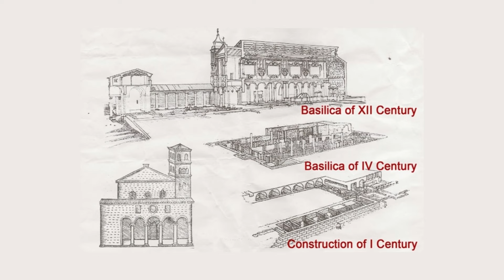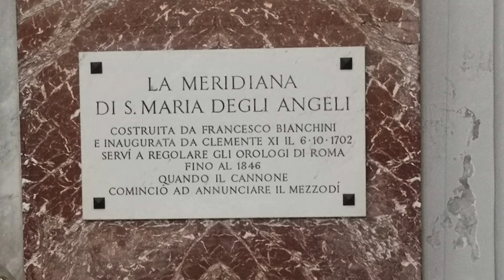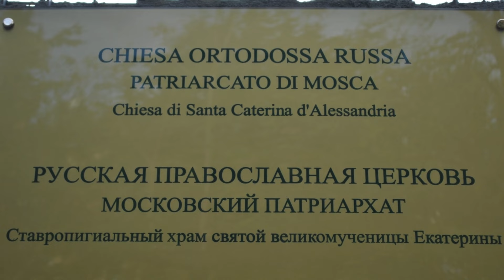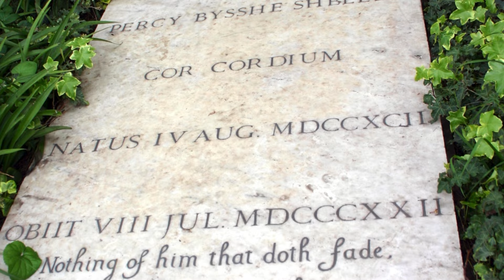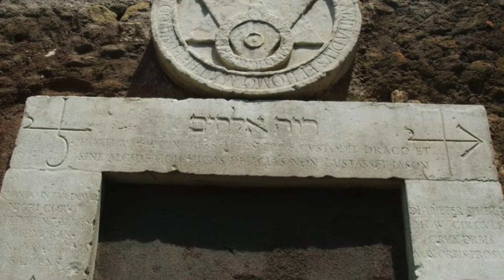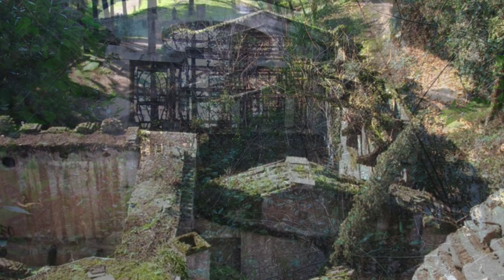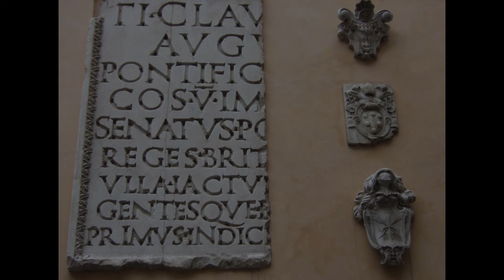Roma: 20 lugares secretos que no debes perderte si eres un verdadero apasionado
¿Eres un amante de Roma y crees que ya lo has visto todo? ¡Prepárate para descubrir una Roma diferente! En este video te llevaremos a un viaje fascinante por 20 lugares secretos que solo los verdaderos apasionados conocen.

Recorreremos callejones escondidos, visitaremos monumentos poco conocidos y nos adentraremos en la auténtica esencia de la Ciudad Eterna. Prepárate para sorprenderte con rincones mágicos, historias fascinantes y una Roma que nunca antes habías imaginado.

¿A qué esperas? ¡Emprende esta aventura con nosotros y descubre los tesoros ocultos de Roma!

En este video encontrarás:

20 lugares secretos que te dejarán sin aliento
Consejos para explorar Roma como un local
Historias fascinantes sobre la ciudad y sus habitantes
Un recorrido único por la auténtica Roma
Imágenes impresionantes que te transportarán a la Ciudad Eterna
¡No te pierdas este video si eres un verdadero apasionado de Roma!

Deja un comentario y cuéntanos cuál es tu lugar secreto favorito de Roma.

00:00 INTRO
00:59 1. Galleria Sciarra
02:18 2. Basilica di San Clemente
03:56 3. La fascinante ilusión óptica de la Cúpula desde la Via Piccolomini
05:51 4. Villa Farnesina
07:27 5. La Antigua Especiería de Santa Maria della Scala (antigua farmacia)
08:56 6. La falsa cúpula de la Iglesia de San Ignacio de Loyola
10:28 7. El Corredor del Pozzo, el único de la ciudad que te "sigue"
11:42 8. La Casina delle Civette
12:55 9. Basílica de Santa María de los Ángeles y los Mártires
14:09 10. Iglesia de Santa Catalina Mártir - Iglesia Ortodoxa
15:16 11. El Barrio Coppedè
16:44 12. Museo de los Capuchinos - Iglesia de Santa María Inmaculada en Via Veneto
17:48 13. Iglesia Mormona – Templo de La Iglesia de Jesucristo de los Santos de los Últimos Días
19:08 14. El Cementerio Acatólico de Roma
20:24 15. Centrale Montemartini
21:52 16. La Puerta Alquímica de la Plaza Vittorio
23:15 17. La Serra Moresca en Villa Torlonia
24:32 18. Los sótanos y antiguos frescos de la Iglesia de San Crisógono
25:59 19. Acueducto Virgen
27:10 20. Villa Giustiniani Massimo